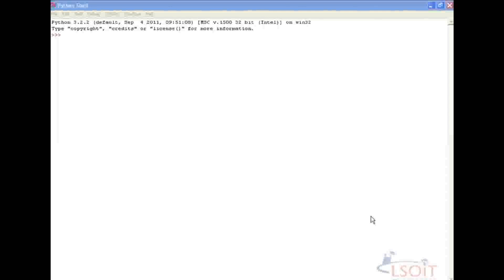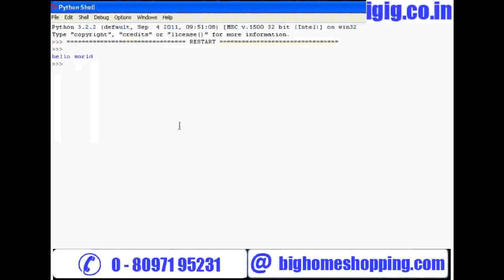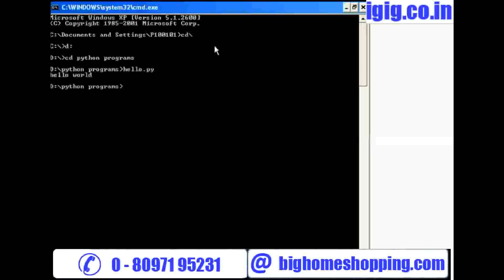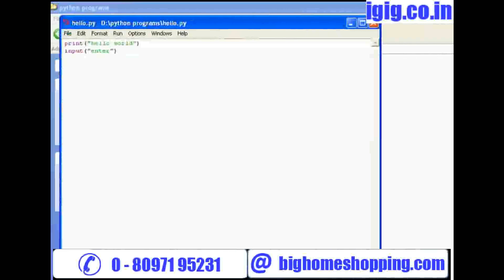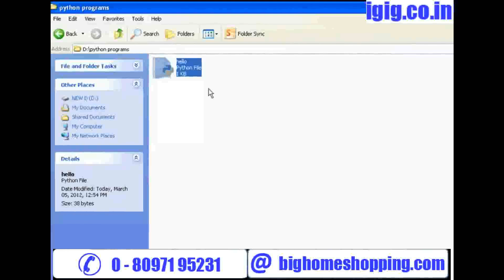Python Tutorial for Beginners windows - python tutorial in hindi